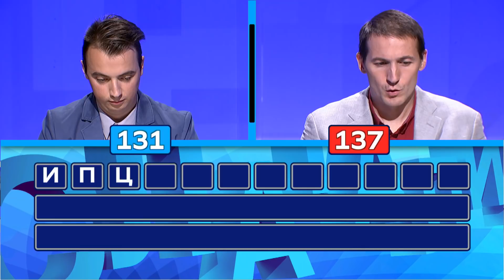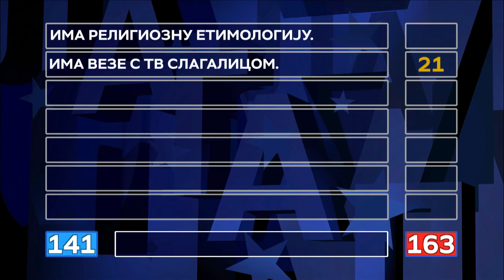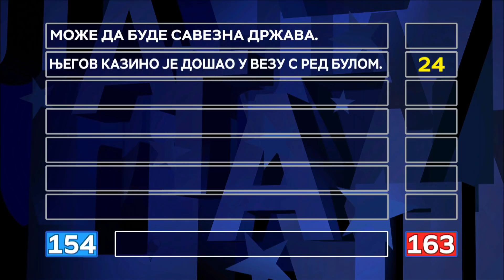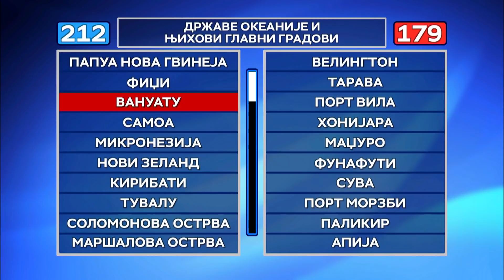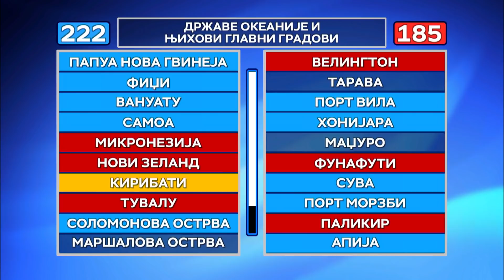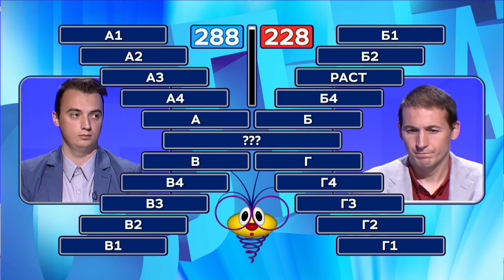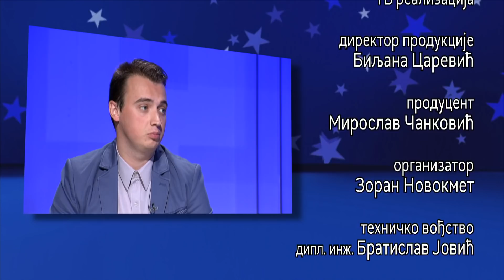Slagalica 21.12.2019.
121. ciklus - 20. emisija